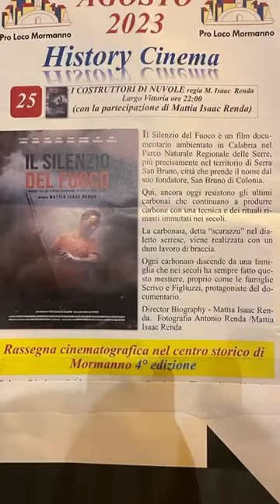MORMANNO: ANTONIO RENDA INTERVISTATO DA JEMY LT 4 BLOG 26/08/2023.